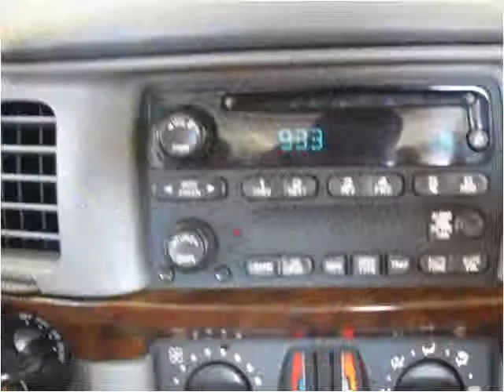2005 Chevrolet Impala Used Cars Fort Wayne IN